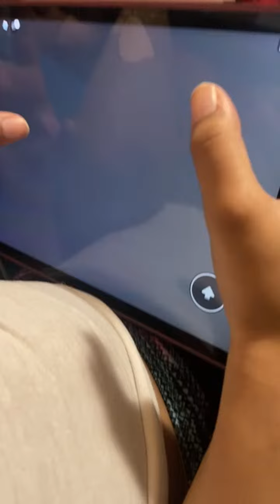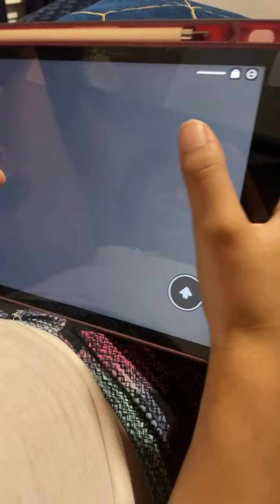Escape The Baby Beetle Daycare ! (OBBY)